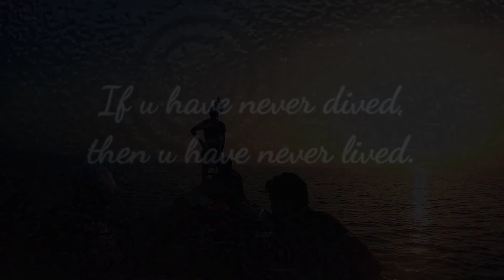ലക്ഷദ്വീപ് | Scuba diving in Lakshadweep | Fishing in Lakshadweep| Save Lakshadweep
Scuba diving in Lakshadweep - Lakshadweep is one of the best destination in India for scuba diving. It offers mesmerizing view of crystal clear under water.

Letter No:20

More Lakshadweep Videos
Octopus Hunting in Lakshadweep
ലക്ഷദ്വീപിലെ